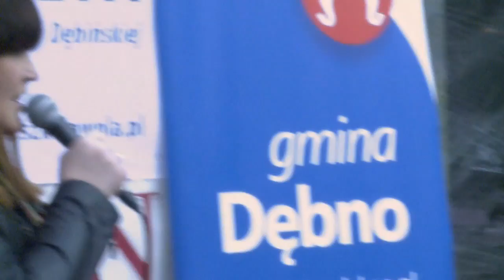Wola Dębińska: Bieg z historią w tle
30 kwietnia br., w Woli Dębińskiej już po raz IV Pobiegli po Flagę. Impreza ta rokrocznie cieszy się dużą popularnością na stałe wpisując się w kalendarz uroczystości gminnych, łącząc aktywność fizyczną z możliwością manifestowania swoich postaw patriotycznych.